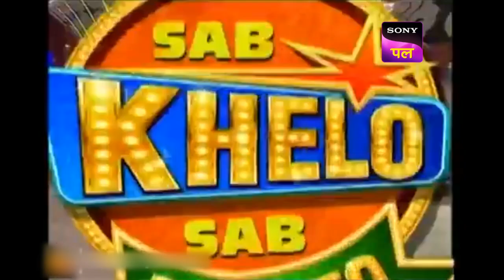कौन जीतेगा ये "Ghanti Round"? | Sab Khelo Sab Jeetto - Ep 33 - FE | 2 Nov 2022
Ep - 33: कौन जीतेगा ये "Ghanti Round"?
VJ turned game show host Cyrus Sahukar is back with another interesting episode of Sab Khelo Sab Jeetto where families compete to win. Watch the game get exciting between six families, the M Jains, the Thakkers, the Chopras, the V Jains, the Kotharis and the Marus.

Show Name – Sab Khelo Sab Jeetto
Show Host –  Cyrus Sahukar

About Sab Khelo Sab Jeetto:
Sab Khelo Sab Jeeto is a game show hosted by VJ turned anchor Cyrus Sahukar. The show is about families working in teams and bonding with each other to take away incredible prizes. Six families, each comprising four members, compete in each show.